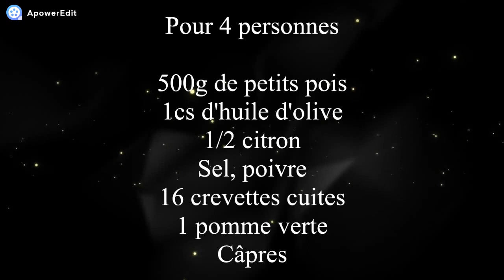Assiette crevettes, coulis de petits pois et pomme verte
Une entrée qui m'a beaucoup plu visuellement, trouvée sur un magazine de "Cuisine actuelle"